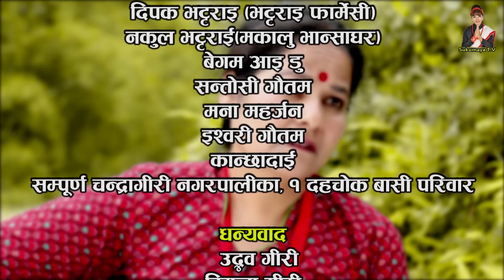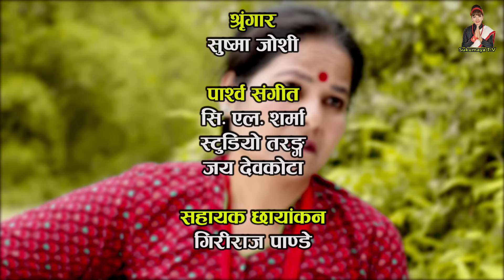कान्छी भाग :४८ (Kanchhi Epi-48) II Asha Khadka II Sukumaya II May 29, 2021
Special Thanks : Santosh Neupane, Narayan Kadel
Artists : Ramchandra Adhikari, Rama Thapaliya, Laxmi Giri, Aasha Khadka,,  Rita Siwakoti, Sandesh Neupane,  Melina Thakuri, Khusi Pande,   Nakul Bhatarai, Aarati Gautam, Anusha Gautam,Bhuwan K Pokhrel, Bimala Giri, Maiya Giri, Rama Giri, Bina Achry, Chunumaya Raut

Editor : Yoseph Sewak
Camera : Sagar Gautam
Makeup :Sushama Malla
Light : Daan Bdr.oli
Title song
Vocal: Smriti Shahi
Lyrics: Nayayan Kadel